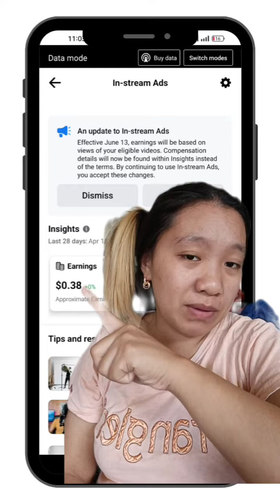UPDATE KAY FACEBOOK PAGE? NAKATANGGAP KANA DIN BA?